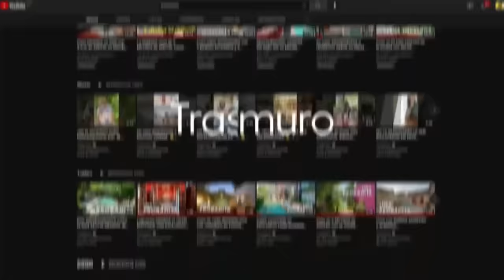Tour de MINI-CASA (AirBnb) con PLAYITA 🏝️ en el PATIO!! en PLENA CIUDAD 🤯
Recorrimos esta hermosa Mini casa en la cual incluyeron todo un paraíso en su patio! Lo más interesante es que esta casa es el resultado de dividir una propiedad en 3 partes!

Quiero invertir en una propiedad en Mérida 🏡📈💰►

¡Hazte miembro de Trasmuro y disfruta de contenido exclusivo!

¡Contacta a MAPSA para hacer tu propia playita en tu patio! ►

¡Quiero esos macramés! Decoración ►

¡Me gustaría anunciarme con Trasmuro!

¡Tengo una propiedad que quiero que conozcan!

00:00 Intro
00:32 Fachada
02:07 Detrás del muro
02:32 Cocina/Sala/Comedor
05:02 Recámara principal
06:18 Baño
08:36 Terraza
10:24 Playita

Casa Maak An es una pequeña maravilla arquitectónica en una de las colonias más tradicionales de Mérida, cerca del centro histórico y a solo unos pasos del famoso parque de "la Alemán".

Con una fachada que parece sacada de un cuento de hadas, nos recibe con mucha vegetación y solo 4.2 metros de frente, resultado de una división de un terreno en tres partes. El pequeño toldo se conservó para dejarle su extraño encanto, se restauró con pintura y la puerta se cambió por una nueva que le da el toque final y la cereza del pastel.

Al entrar, la experiencia te pide que la vivas descalzo. Se siente muy acogedor un espacio que alberga una pequeña sala, un comedor y una cocina con todo lo esencial que un airbnb podría necesitar. La decoración y todo el interiorismo fue inspirado completamente en Tulum, por eso podrás ver macramés y detalles rústicos por toda la casa.

La recámara es sencilla pero tiene mucha vista gracias al muro de mampostería que hay detrás, un pasillo que fue modificado para que por la ventana se puedan crear ambientes orgánicos y naturales. El baño de esta recámara es una pequeña maravilla por sí sola, todo hecho con acabado de chukum y el wc con una vista hacia la terraza y un sistema de mallorquinas para ventilarlo.

Al salir a la terraza podemos ver unos detalles en el techo que crean un juego de sombras que ambienta a la perfección el espacio. Los muebles completamente rústicos y una barra lateral que hacen que sea un espacio perfecto y cálido para la convivencia. Aquí es donde comienza lo que sería una mini "playa" privada, ya que en la parte no techada podemos encontrar una pequeña piscina y a un lado un asoleadero con una gravilla especial y fina que parece ser arena, es suave al toque de los pies y no se pega tanto como podríamos esperar. La casa remata visualmente con un muro de mampostería al final y una hamaca situada a la perfección que crea una sonrisa mental en cualquier persona que la habite.